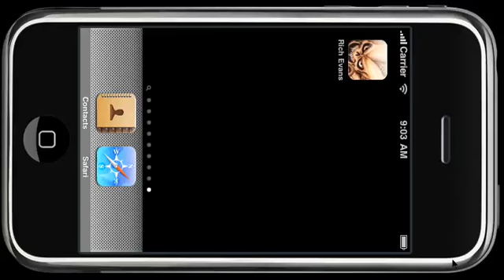RichEvansIPhone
DBBest developed the project The Rides Of Rich Evans which is an exciting game unveiling vehicles created by Rich Evans, who's cars, trucks and boats have been in movies, on TV and the driveways of Hollywood celebs. The game is easy to play: A custom Rich Evans creation comes on the screen You have to guess what it is before you run out of fuel In the easy level you only have to guess the make of the vehicle In the medium level, you have to guess the make and the model of the ride On the hard level, you have to guess the make, the model and the year of the vehicle Get a perfect score and a secret screen is revealed There is Learn Mode section in the game, where user can go through all 68 rides of Rich Evans and find out the correct answers. Fuel bar is the time bar, that brings the meaning to the speed of the answers.